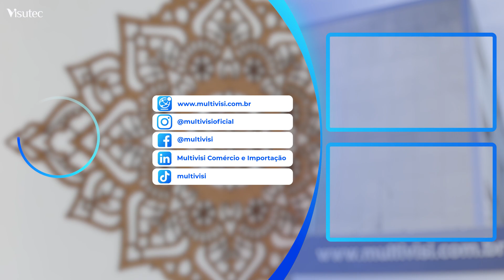Como fazer mandala de MDF na Router Laser VS9060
_________________________________________________________________________________________________________________________________________________________________________________________________________ Projeto realizado no showroom da Multivisi em Brasilia, venha ver como fazer mandala de MDF na Máquina de Corte e Gravação a Laser VS9060 da Visutec. Veja a Router VS9060 em funcionamento!

ACOMPANHE A MULTIVISI NO SEU DIA A DIA

Conheça nossos showrooms e veja de pertinho esse equipamento em ação